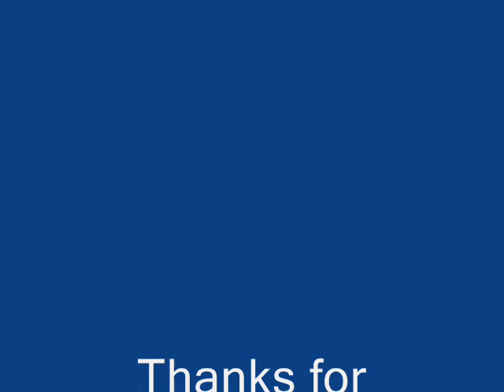Hollywood Undead Everywhere I Go (UNCENSORED)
Hollywood undead ^ ^